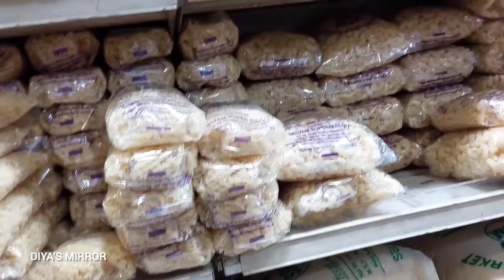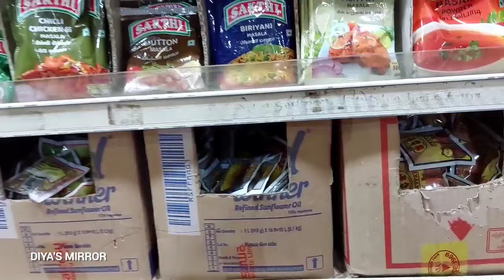എന്റമ്മച്ചി എന്താണ് ഇതൊക്കെ🤷‍♀️diya's mirror